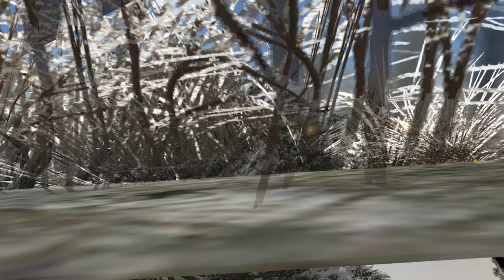Call to Arms, Gates of Hell Hold the Line Solo Map Editor Battle